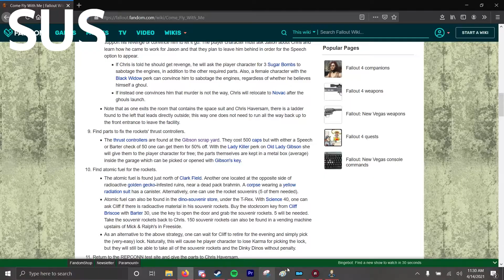Cult Encounter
shenanigans